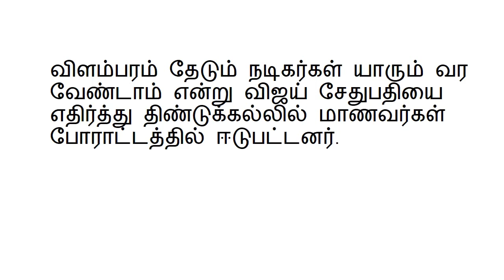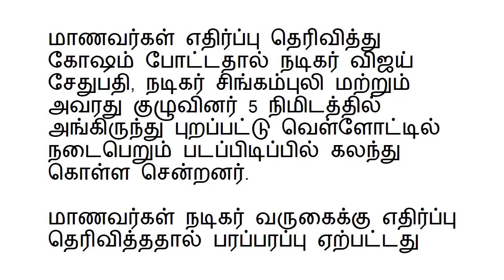விளம்பரம் தேடும் நடிகர்கள் யாரும் வர வேண்டாம் : மாணவர்கள் கோ‌ஷம்